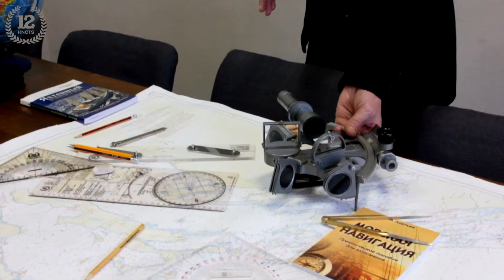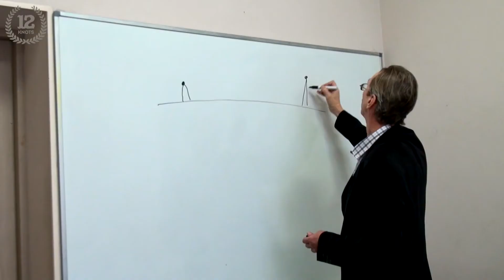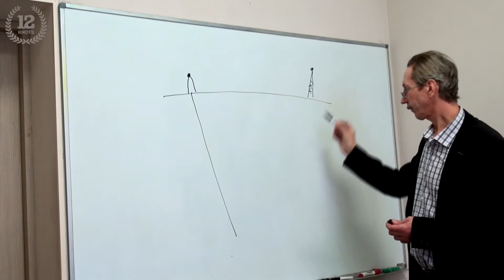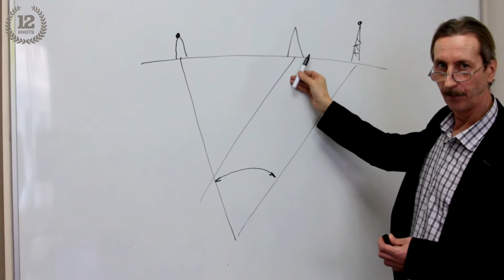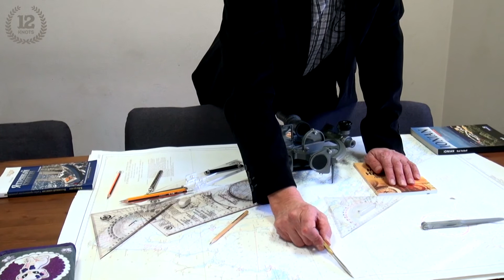Секстан - что это и как им пользоваться. Рассказывает капитан дальнего плавания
Секста́нт или секстан — навигационный измерительный инструмент, который используется для определения высоты Солнца и других космических объектов над горизонтом для определения координат точки из которой производится измерение.

Инструктор яхтенной школы 12 Узлов, Владимир Рябко, просто и понятно расскажет вам принцип действия данного прибора.